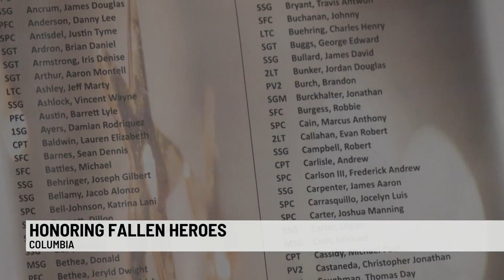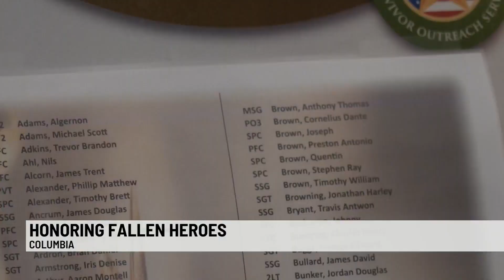Families & organizations light Christmas tree honoring fallen SC service members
A tribute to fallen service member and their families was unveiled at the South Carolina State House Tuesday.